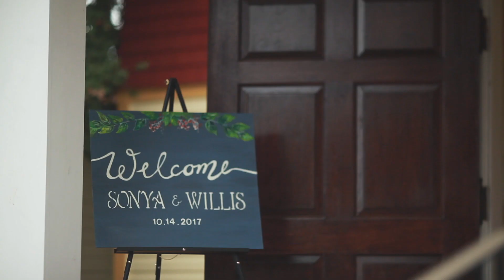Hendry House Wedding Video